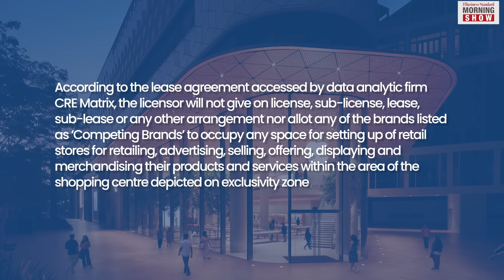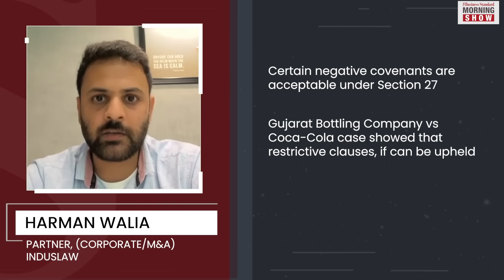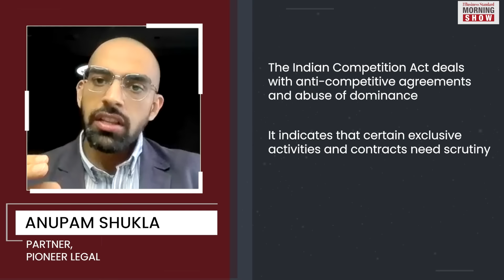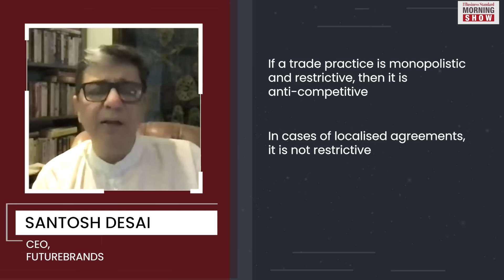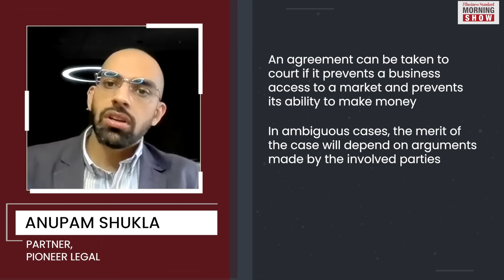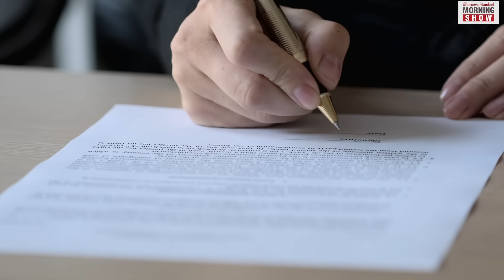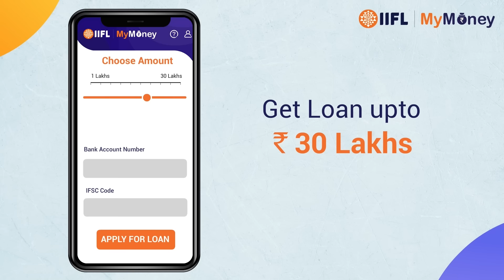Can brands create exclusive retail zones in India?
Apple, the maker of iPhones and Macbooks, opened its first stores in India
today. But it has signed a non-compete clause for its new store. But, is it good for the consumers?